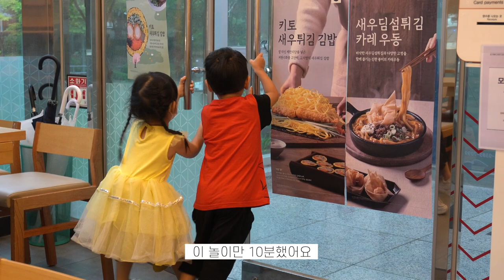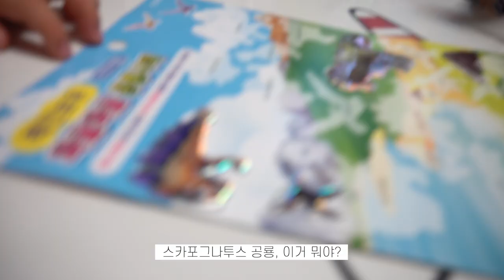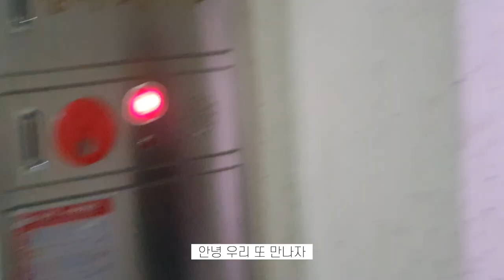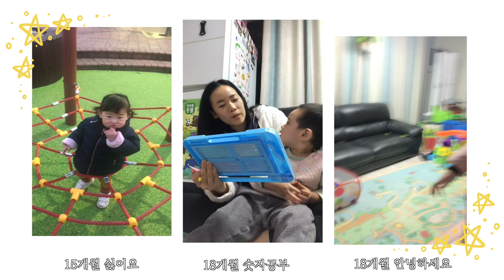Vlog 브이로그 | 코다(CODA)들의 수다 | 영유아기 수어 모습 공개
코다(CODA) : Child of deaf adult.
농인 코다 하리와 청인 코다 요셉이의 만남😊
아프지 말고 건강하고 자라렴💙